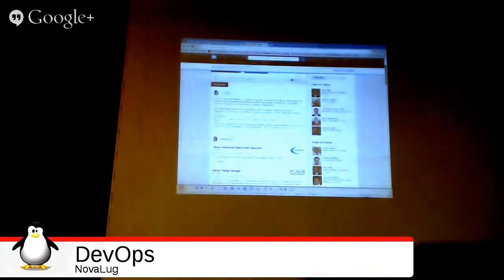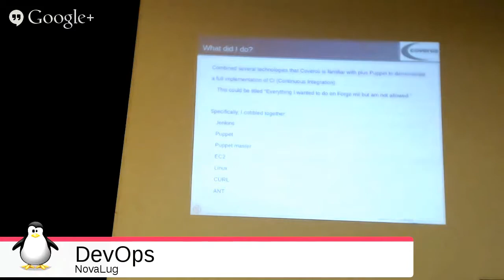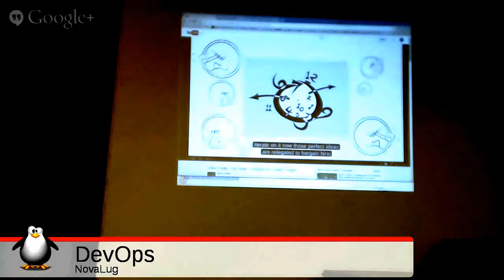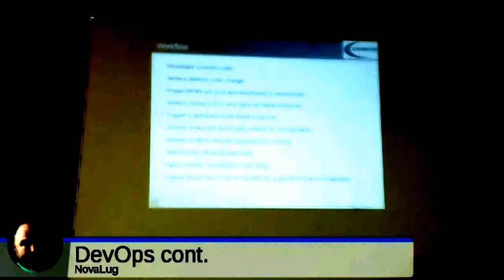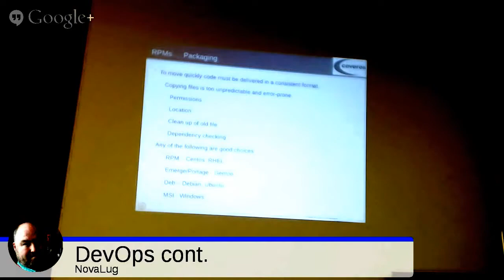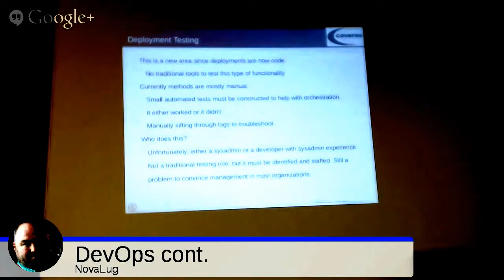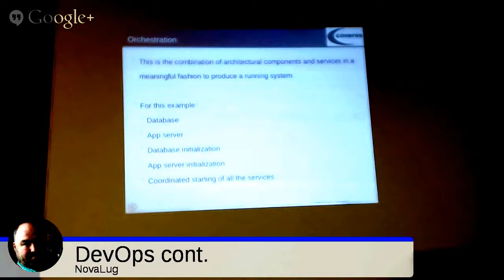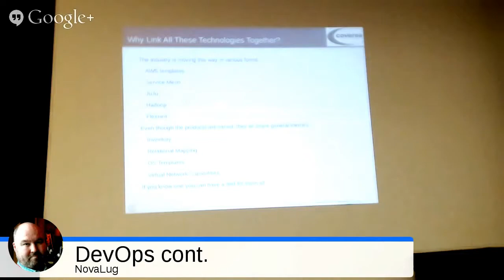NovaLug DevOps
Learn what "DevOps and Continuous Integration using the Cloud" means. This is a practical talk with real world examples and the chance to ask questions.
Glenn Buckholz  covers this hot IT topic and explains what it means.